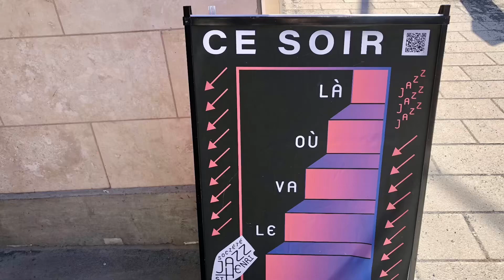Kevin Dean and friends feat. Caity Gyorgy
Kevin Dean and Friends performing at Le Basement, under the Saint Henri Jazz Society.

Trumpet - Kevin Dean
Vocals - Caity Gyorgy
Piano - Ben Sigerson
Bass - Mason Jeffrey-Off
Drums - Jacob Wutzke